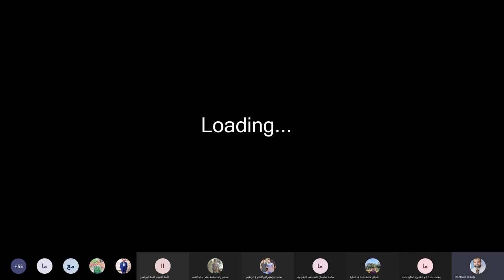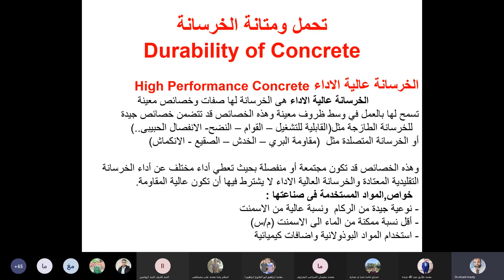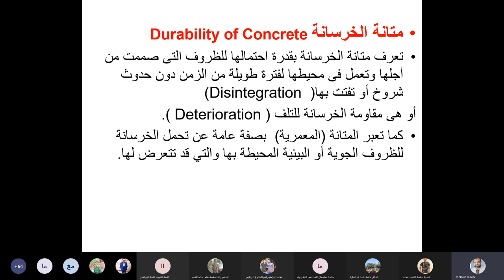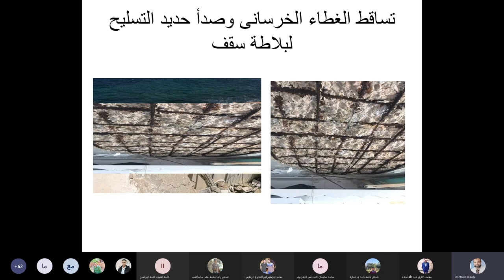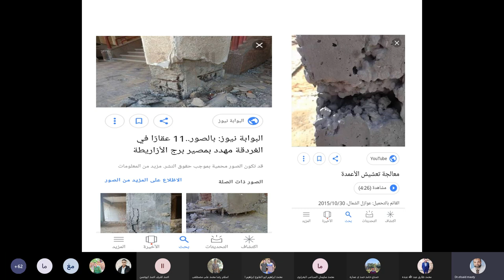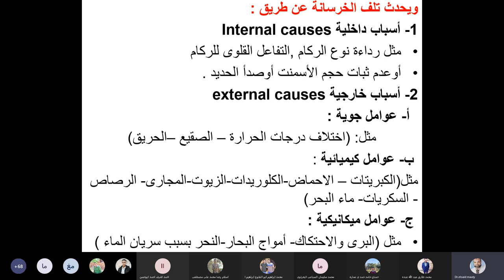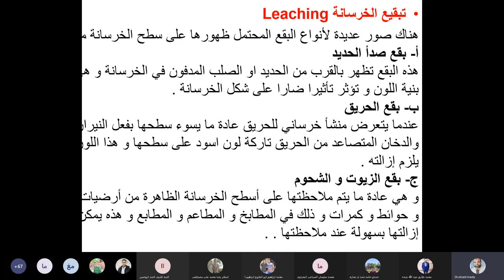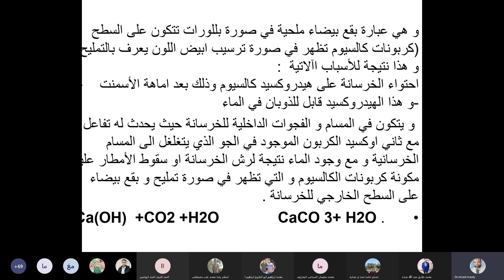محاضره تفتيش وضبط الجوده 4